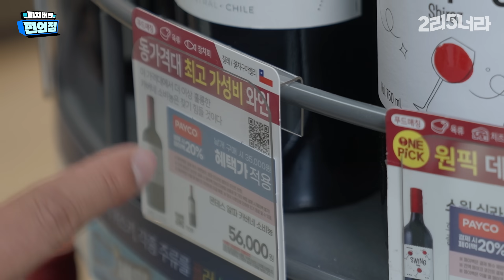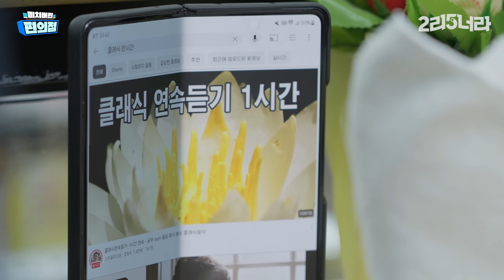[미쳐버린 편의점] Ep.4 신개념 소개팅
누가 편의점 알바 쉽다 했어

[EVENT 찐찐찐 미쳐버린 편의점]
담당자 특)웃긴 댓글 상주고 싶음. (찐 이벤트임. 댓글 알바X)
이번에도 댓글만 달아도 추첨으로 GS25 모바일 상품권 드림~ (~6/25)
-경품 : GS25 모바일상품권 3천원권
-당첨자 : 총 100명 (추첨을 통한 당첨자 선정)
-당첨자 발표 : 7/4 이리오너라 유튜브 커뮤니티

🏪미쳐버린 제작진 라인업
🔹각본/감독 : 장삐쭈
🔹제작 : 메타코미디
🔹제공 : GS25